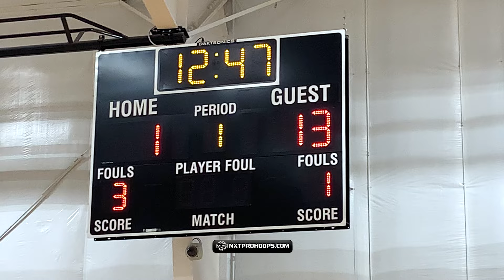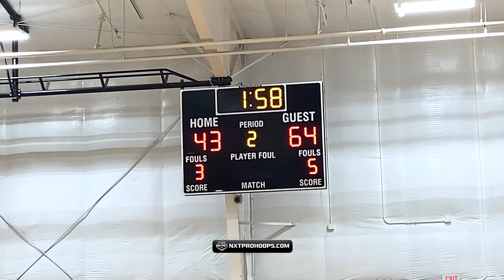Toronto Select vs Peel City Monstars (15U NXT)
April 6th, 2024 📍Grand Rapids, Michigan
Toronto Select 15u NXT VS Peel Elite Monsters NXT 15u Brown